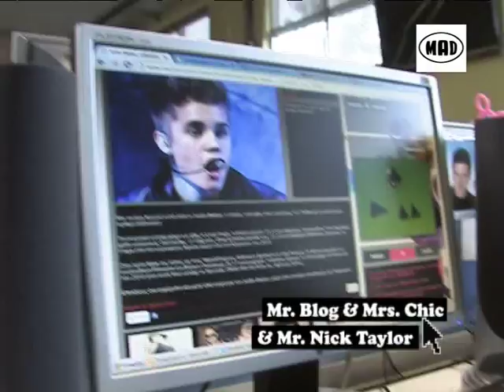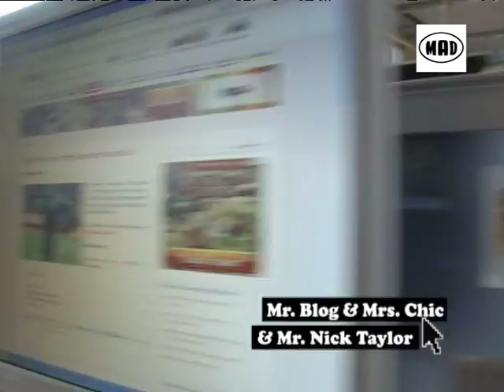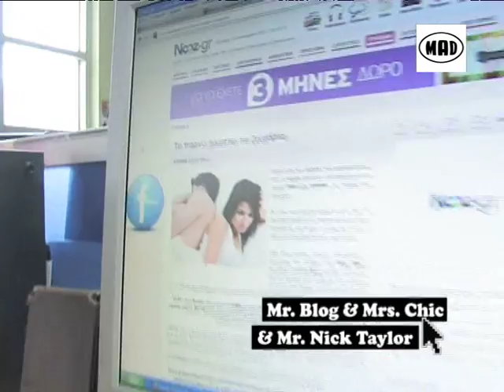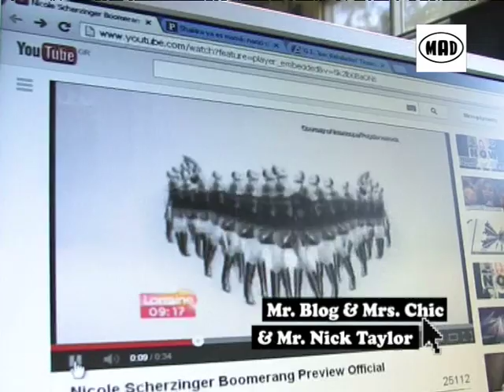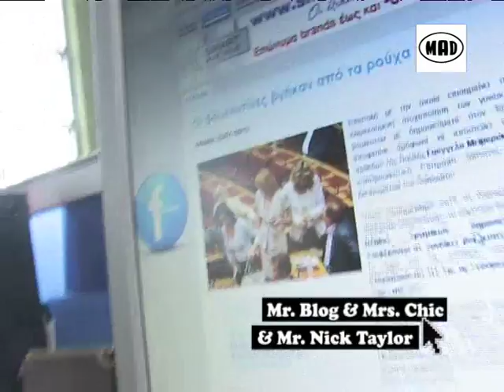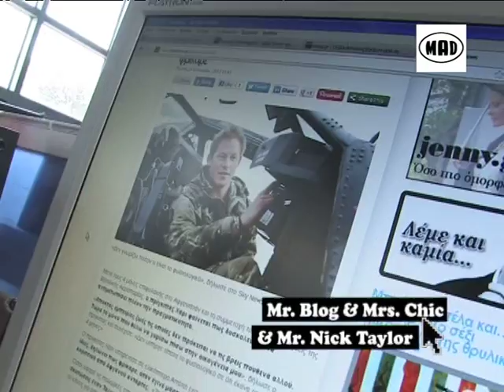Σκάνδαλο Βeyonce στην ορκομωσία Obama (Mr.Blog Ms.Chic 25/1/13)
Ολα τα νεα από το διαδίκτυο με την ματιά του Mr. Blog της Ms.Chic και του Nick Taylor!

Για να δεις την εκπομπή "Mr.Blog & Mrs. Chic & Nick Taylor" συντονίσου στο MAD TV κάθε Σάββατο, στις 14.00 και σε επανάληψη κάθε Δευτέρα, στις 20.00.